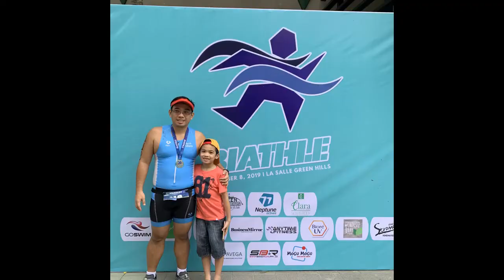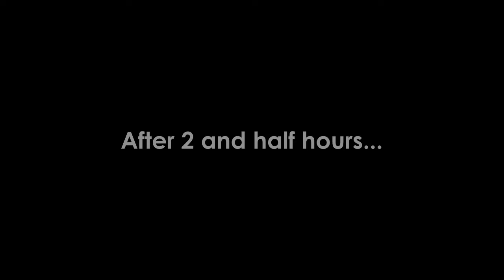Cooking Pork Belly Two Ways: The Porchetta Side and the Lechon Side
Do you want to know how to cook pork belly? On this video, we will show you how to cook pork belly two ways. Half of the pork slab was cooked the "porchetta" way while the other half was cooked the "lechon" way.